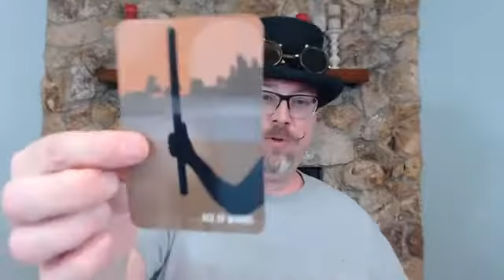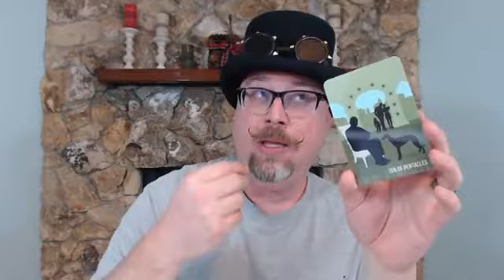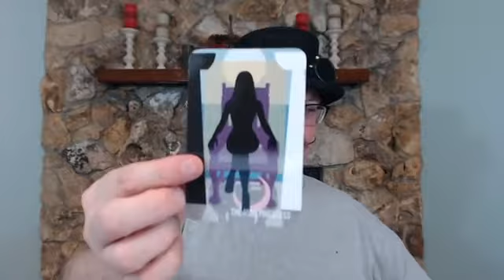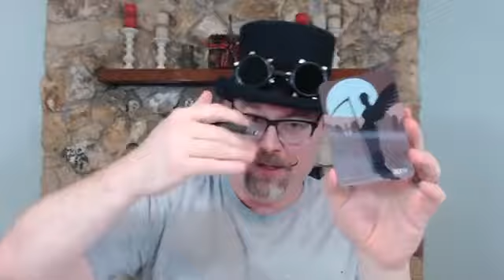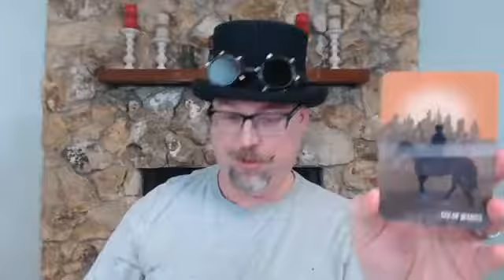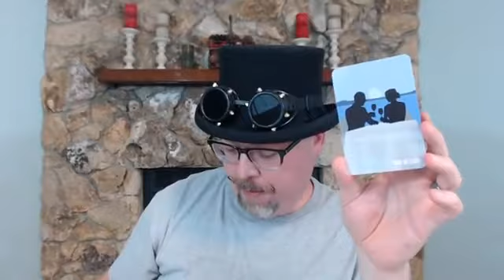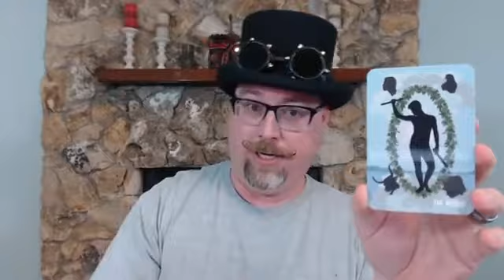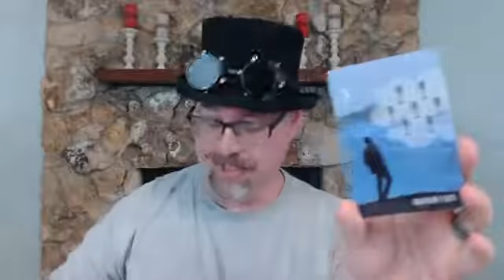Spirit Within Tarot - Tarot Tuesday Episode 56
FREE Steampunk Divination Dice Guide Spirit Within Tarot is stunning, straightforward, and builds our intuitive tarot reading.

Spirit Within Tarot from Steven Bright is an intuitive card reader’s dream tarot deck. The simple, clean, images allow your spirit to take over and brings a powerful depth to your tarot reading. Spirit Within Tarot holds to the Rider-Waite system while being an updated and modern deck. Suits are coded by colors that will remind of the four element relationships, the contrasting color schemes will bring you right into the tarot reading and allow you to explore the depth of your spirit within or intuition.

Are you in crisis? Getting help is okay.

Amazon Wishlist
Decks we use

MY STEAMPUNK DIVINATION DICE

I SUPPORT SMALL METAPHYSICAL SHOPS

MY RECOMMENDATIONS

Tarot Beginnings: Learning to Read Tarot
Tarot Beginnings: Create a Sacred Space
All of My Tarot and Oracle Decks
Best Reading on Paranormal Investigation

ABOUT

I am a medium, intuitive card reader, and paranormal investigator. For over 20 years I’ve been working in metaphysical and paranormal and fostering a sense of community around our shared experiences and practice. The content on each channel is offered freely to the public but your support is a welcome exchange of energy and appreciated.

Each week I offer free tarot readings, some of you call them pick a card readings, from a variety of tarot and oracle decks. The tarot and oracle cards are selected by me or the community and brought out to deliver messages each week.

The readings, messages, and interpretations are meant for entertainment only. You should not substitute this channel for professional consultation especially in legal, medical, educational, or psychological matters. GETTING HELP IS OKAY.